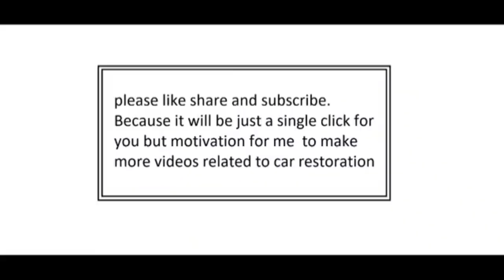BALENO FRONT ACCIDENT FULL REPAIRING PROCESSOR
हेलो दोस्तों आज हम ऐसी बलेनो गाड़ी की डेंटिंग पेंटिंग की पूरा प्रोसेसर आपको दिखाएंगे

हम मारुति सुजुकी की ओर से आपकी problem सॉर्ट आउट कर देंगे l

YouTube वीडियो मैं पैसो के लिए नहीं बनाता हूँ यह मेरी Hobby हैं। बस आपलोग मुझे ऐसे ही Support करते रहे ताकि मैं अपनी Knowledge से हर उस व्यक्ति की Help कर सकूँ जिसकी मदद मैं कर सकता हूँ। Hello Friends !! मेरा नाम Ranveer हैं और स्वागत करता हूँ आप सभी प्यारे मित्रों का हमारे

YouTube चैनल "Suzuki crazy" मे। इस चैनल पर मैं काफी सारे Topics पर वीडियो अपलोड करता हूँ। जैसे MarutiSuzukiDTC. Speedometersetting.
. Car starting problem. Motivation, Finance इत्यादि। अगर हमारी वीडियो आपको अच्छी लगती हैं तो आप हमारे चैनल को Subscribe जरूर करें और अपलोड होने वाली Latest वीडियो Notifications के लिए Bell Icon दबा कर All Notifications सेलेक्ट करें।

आपलोगों ने जो अपना प्यार ❤️और Support🫂 हमें दिया हैं उसके लिए दिल से धन्यवाद !!